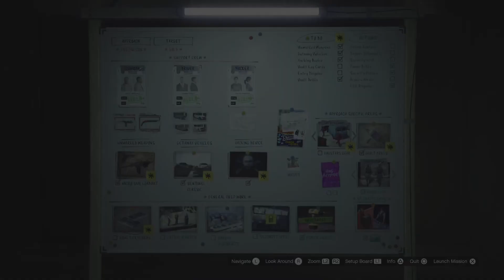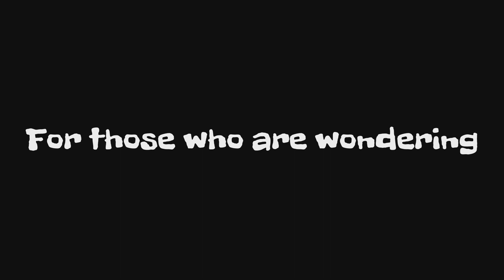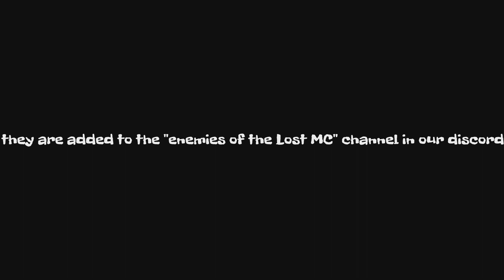We went to war with TSMC | Adventures Of The Lost MC | Part 43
this is the last video i make on share factory so from now on im using a PC editor (sorry for no thumbnail btw)